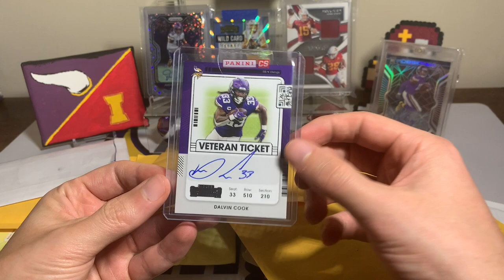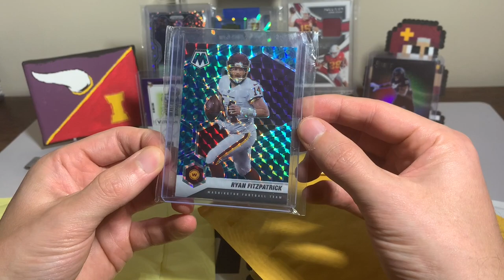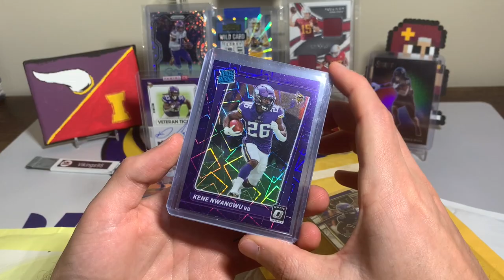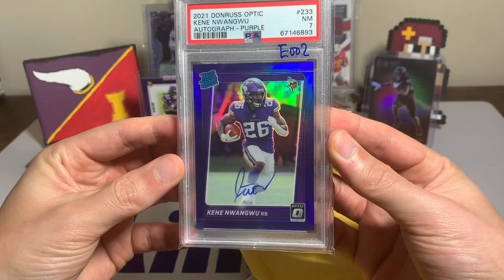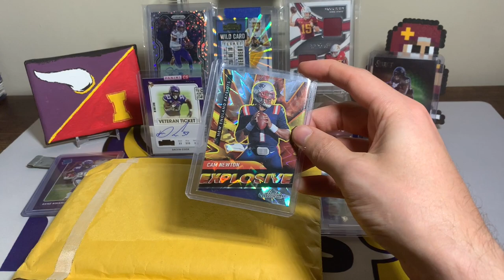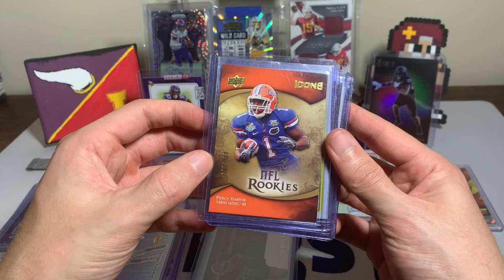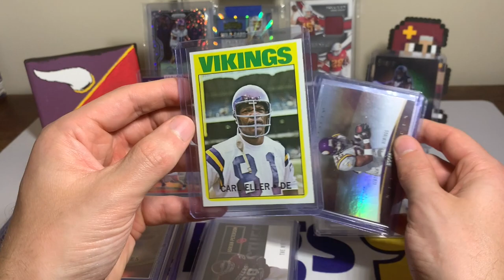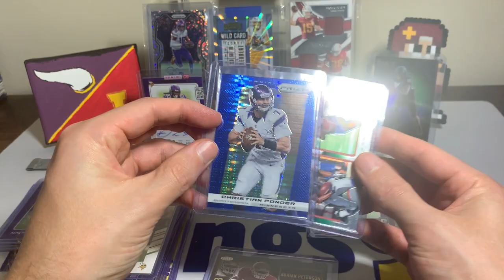Case Hits, Short Prints & More In Today's Vikings95 Football Card Mail Time!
Nothing like a little football mail time! This football card mail time has a few case hits, short prints, and more from the pickups I've made in the past few weeks! Have you picked up any cool football cards recently?